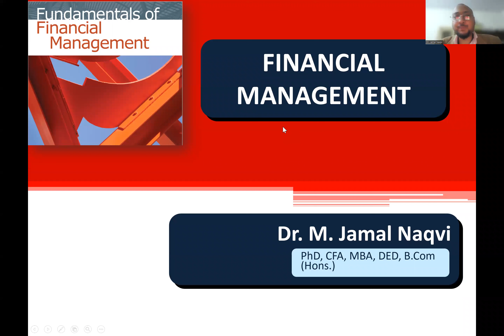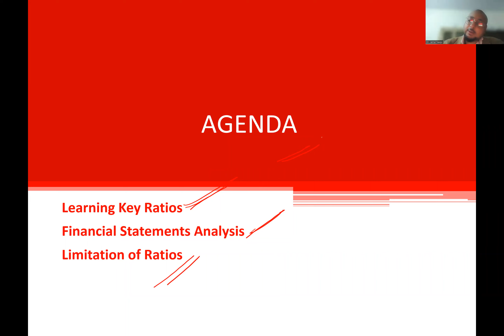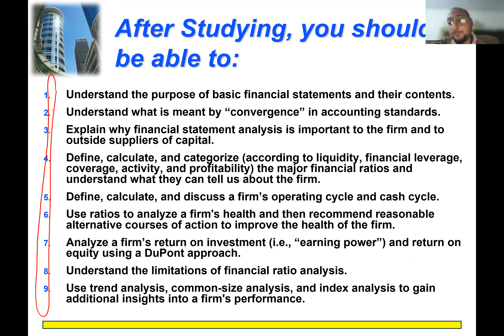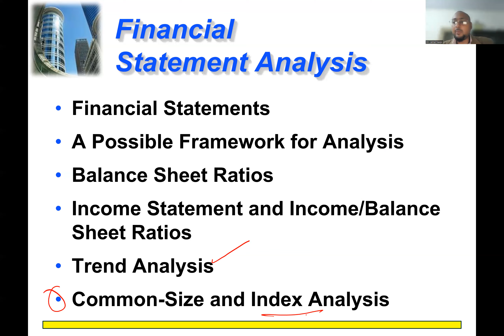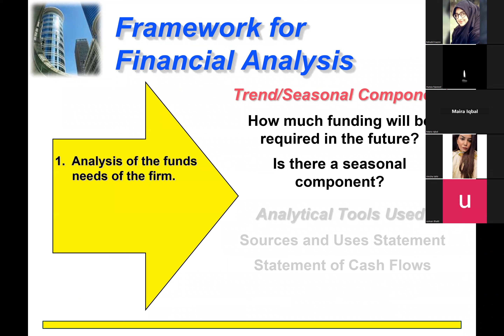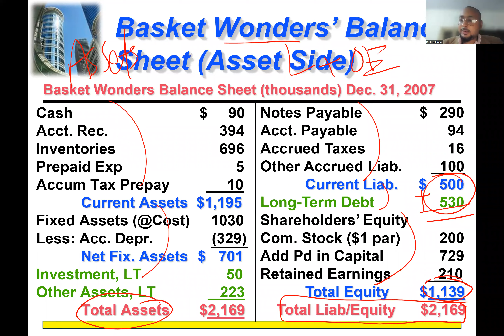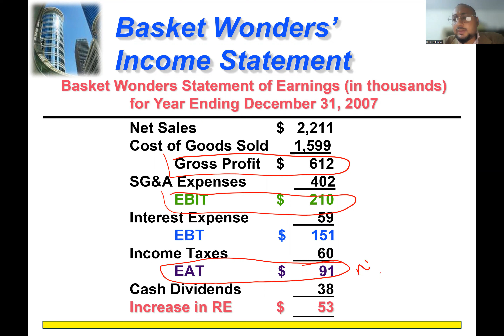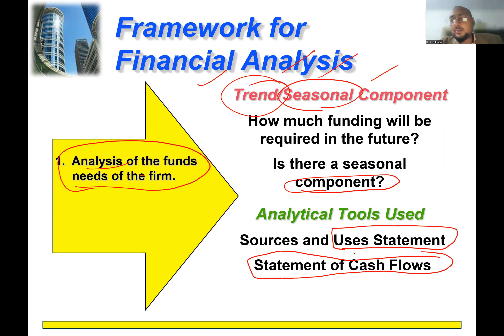Financial Management (2022) Lecture 1 - Financial Statements Analysis - 1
The lecture is presented to MBA (Executive) students.
Subject: Financial Management
​  @GC University Lahore